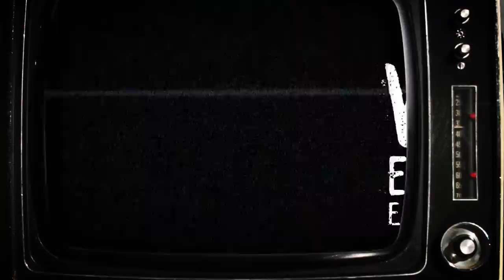Frederic Weber of Bouchard Père & Fils: Ep. 106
You think you're overworked? Try being Frederic Weber of Bouchard for a day! One of the hardest working winemakers in France. What's the wine workplace equivalent of a stress-ball? A giant glass of Montrachet?